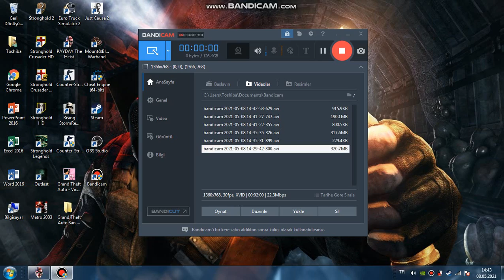Payday the heist game play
Payday the heist
payday game play
how to play payday
payday nasıl oynanır